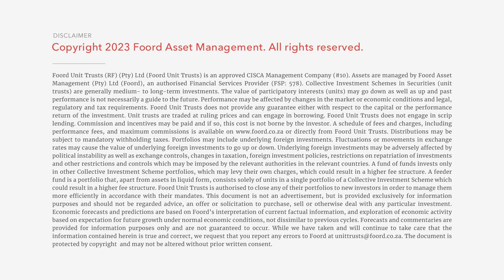How to solve the energy crisis - existing or alternative energy sources?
Electricity generation needs to be a top priority in the short term. In the long term however, we need a more sustainable and  renewable energy mix. Rashaad Tayob explains.